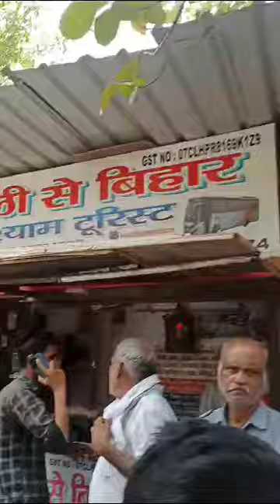Nagloyi relway station me jush me thukte dekha please like and subscribe kare or dekh kar khay